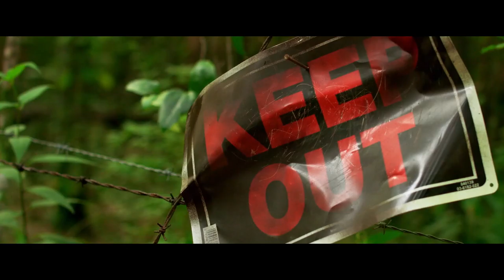Hallowed Ground Trailer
This summer, trespassers will be prosecuted with terror.

From writer-director Miles Doleac (Demons), comes a spine-chilling new motion picture experience in the tradition of The Green Inferno and Deliverance : Hallowed Ground.

A married couple, trying to rebuild their relationship after an affair, travels to a secluded cabin and stumbles into a blood feud between the Native American owners of the property and the neighboring clan, who obsessively guard their land and punish those who trespass on it in terrifying ways.